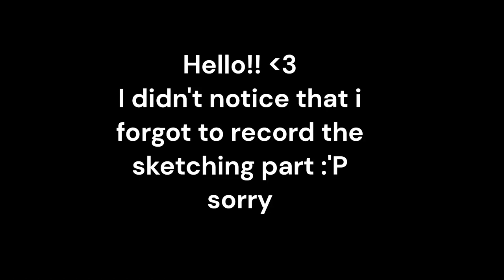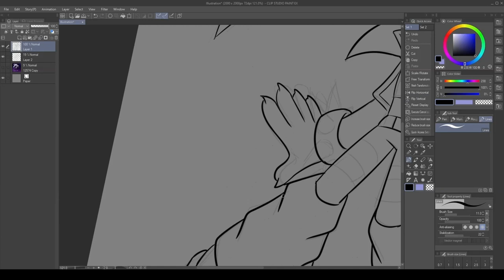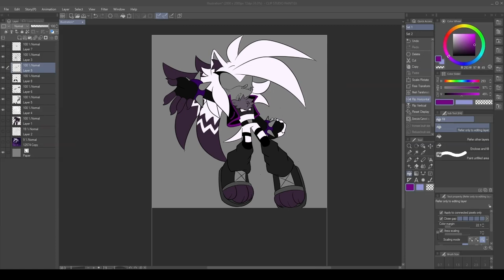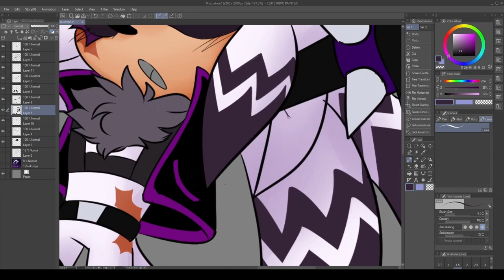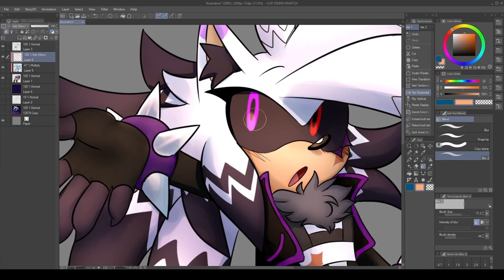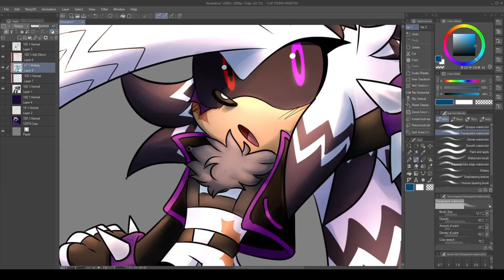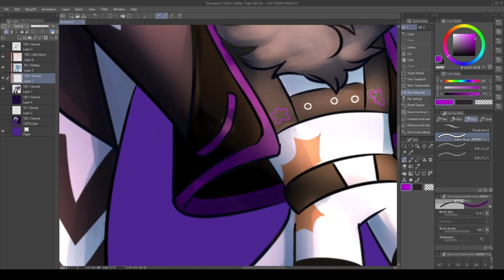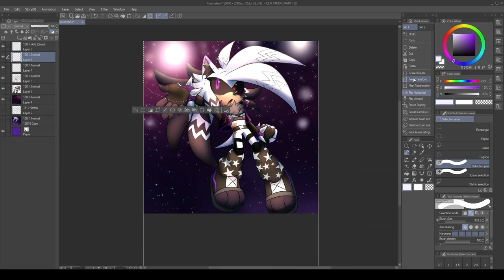Astro's Stars - Speedpaint (CLIP STUDIO PAINT)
HIIII didn't post here in AGES-- i did a redraw of an old drawing with my main oc Astro (u can call him jayjay too i dont mind :P!! )